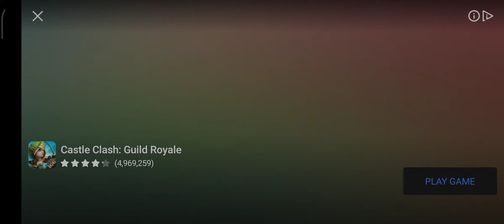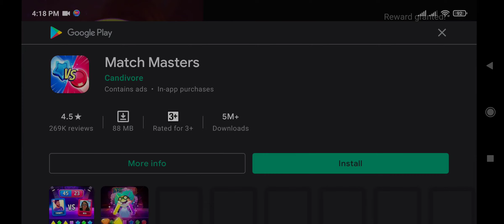Eye Horror Game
Need to collect eyes mark to detect the location of monster. And need to collect the coins bag to escape.